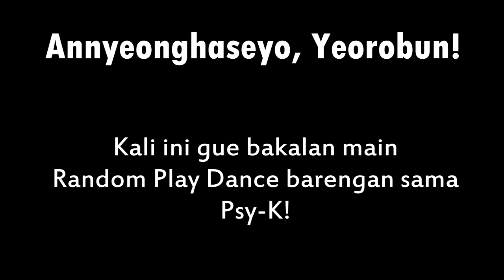LILSVID - Random Play Dance With Psy-K!!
Video for Random Play Dance : Flowtaee

Video ini bukan Video Daily Blog. Video ini merupakan video tentang hobi, keisengan dan random belaka. Tapi semoga dapat memberikan manfaat berupa hiburan bagi yang menyaksikan :)